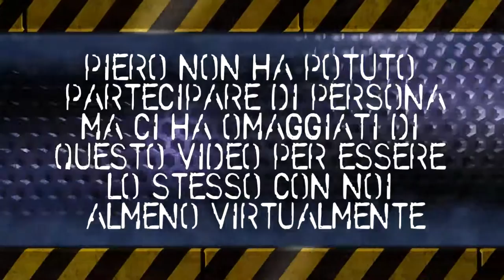Piero SanGiorgio per il PrepperFest 2016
Piero SanGiorgio non ha pututo essere dei nostri per il PrepperFest, ma ci teneva ad essere lo stesso tra noi, almeno virtualmente. Ci ha preparato questo video dove esprime alcune sue considerazioni ed opinioni personali sulla situazione contemporanea in relaizone al prepping.